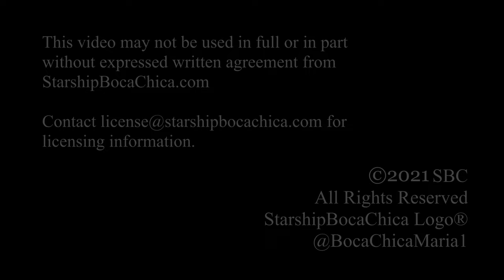SpaceX Starship Boca Chica 2021 04 30 SN16 Stacked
Quick shot with the SN16 stacked in the high bay.  The OLM table (seems like a deck to me because of the placement), has concentrated work going on.  Just waiting for the SN15 to launch hopefully Tuesday.

We love bringing you my lens perspective and John's productions.  Continue helping our work with sharing to your viewing platform.

Video by Maria Pointer
Post-production by John Davis.

Our web site is still under construction but bookmark it now:
The link on website will connect you to our Starship youtube channel.
Jane Steele
Tom Hartger
Roy Epp
David Falk
SWA Pilot
RUSSELL FULLER HILL
Martin Vandenbroek
Brian Matsik
Katie Dog
Jonathon Duhon
quietssstorm
Mike Silburn
Graham Topham
Michael Marke
Mike Gossett
Chuck Hanson
Mike & Marilyn Warren
Frank Simonalle
FoodQueen1
Jose E. Lopez
Chuck Holverson
Jeff
James Miyake
Jim Frey
Resty Baluyot
Michael Clary
ramseysthebull
Bob Graham
Guy Weiers
Joe Linck
Stephen Oliver
Gerard Hammond
Steve Baker
Jeret Lendman
Warhawk Me
qcovering
Southwest Elvis
Doug Strain
William Abt
Robert Pahlow
Dennis Maurer
Vasile Coman
Jerry D Wolfe
John Smith
Jennie & Bryan  Enloe
Woody Woodward
KalimGold
Olivier Ouellet
Luke Thompson
Andrew Harmsworth
Greg Allen
Geoff Dixon
Jakob Peterhänsel
Zac
Antonio Martoni
Rob Speed
Robert Fillmore
Electricians are master race, Welders are knuckle draggers